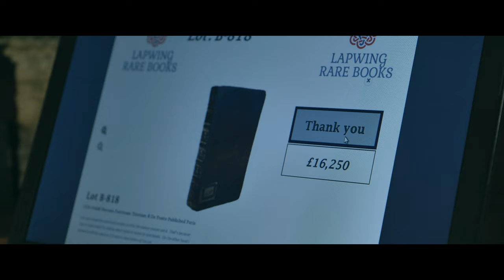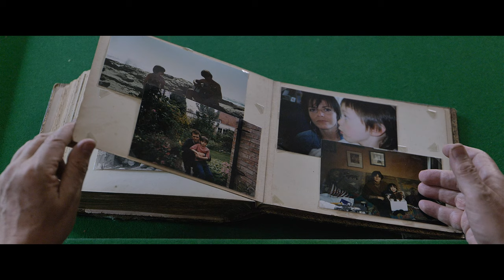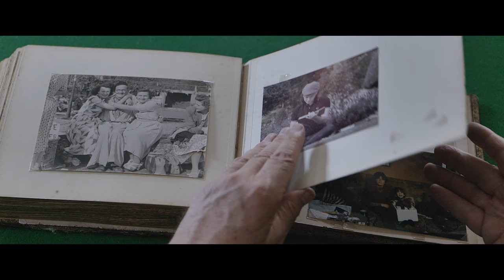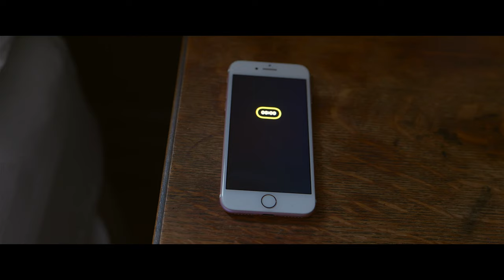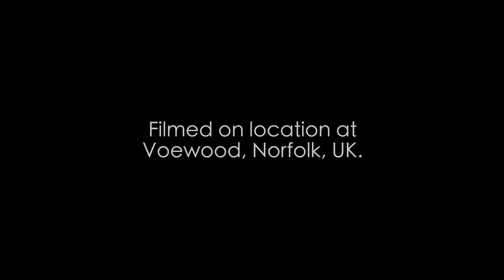‘INCIPIT’ – a short film about confronting your demons and keeping your dreams alive.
Filmed on location at Voewood House, Norfolk UK, under social distancing conditions, by a three man team;

Steve Banks – writer, director, co-producer
Chris Taylor – cinematographer, light & sound, co-producer
Simon Finch – Actor, location manager

We followed our dreams to bring this together, your views, likes and supportive comments would mean the world to us.